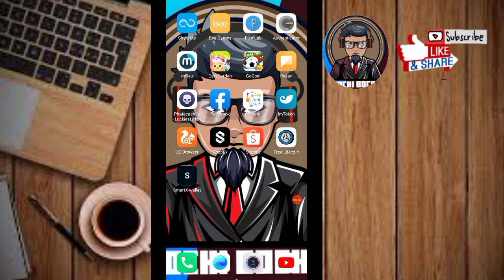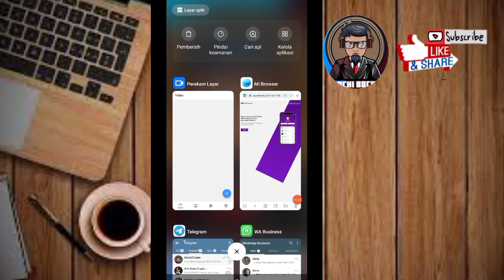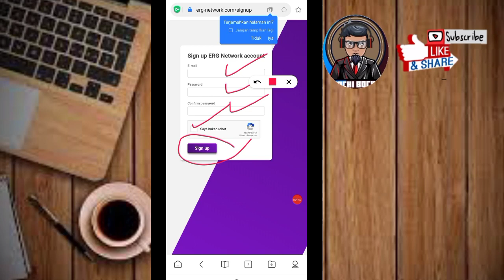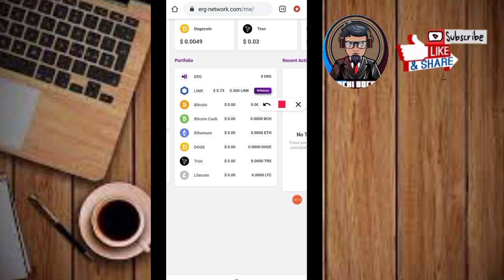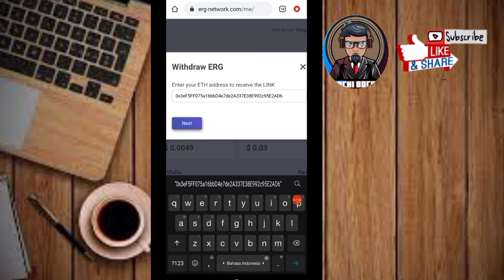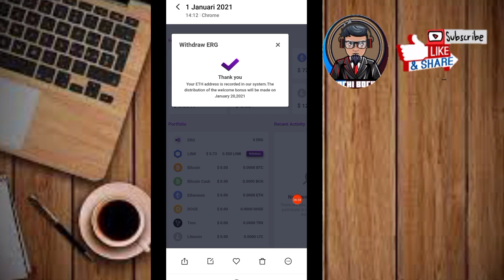🔥Wajib Garap Bro.! Cuma Daftar Langusng WD $5.73 || Scam or Legit? 🔥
Wajib Garap Bro.! Cuma Daftar Langusng WD $5.73

*PENGHASIL Coin LINK Secara GRATIS*